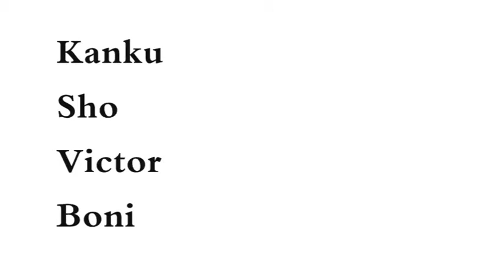Victor Adolfo Boni - Kanku Sho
riprese di Sara Albarello